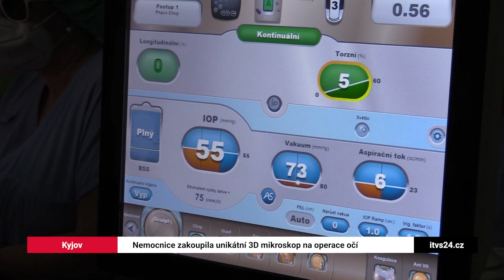Nemocnice Kyjov_3D mikroskop_operace oka_2023_02_02